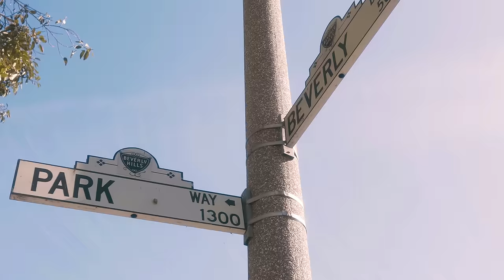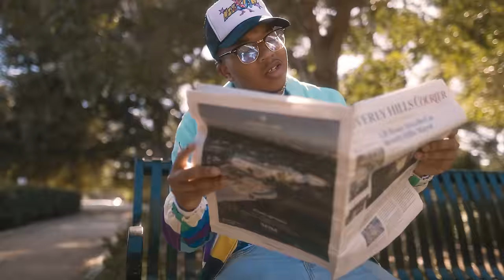Baby Rich - Roll Tide ft. DDG (Official Music Video)